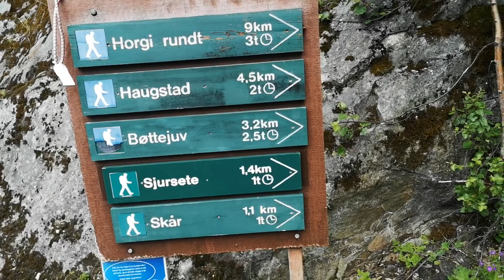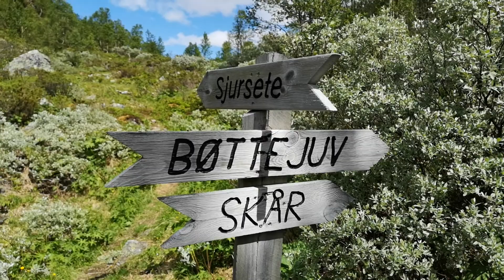one of the most popular tourist attractions video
one of the most popular tourist attractions video. This is one of the most popular tourist attractions. Isa itong tourist spot at napaka popular "Bøttejuv". Most of the tourist are satisfied pag nakarating na sila sa goal nila. Ang video na ito ay one of the most popular tourist attractions. "Bøttejuv" most popular tourist attractions.